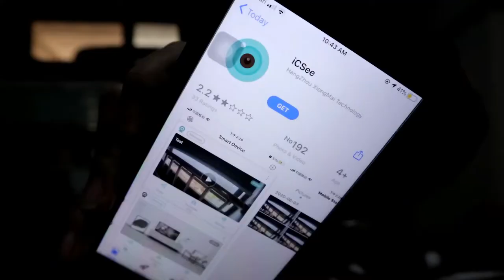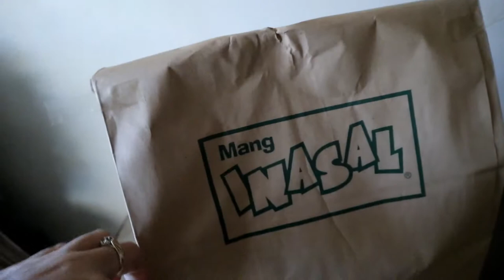HOUSE FINAL MAKE OVER + CCTV UNBOXING FROM LAZADA